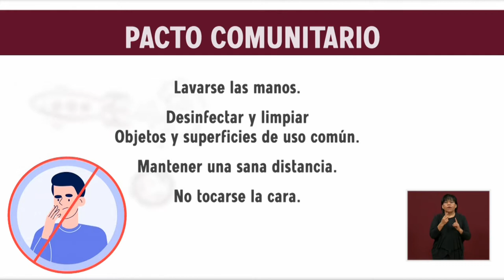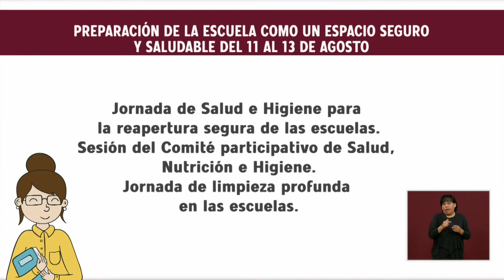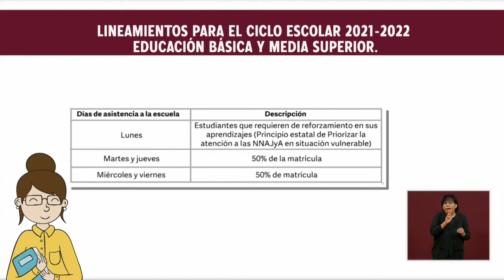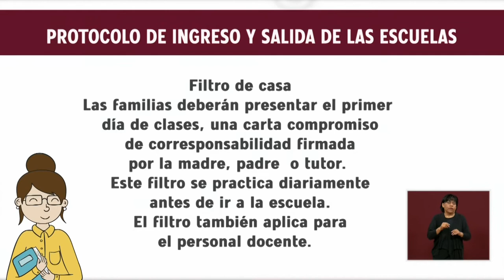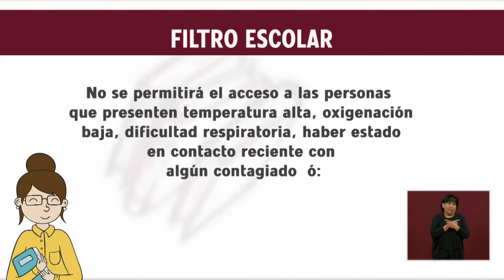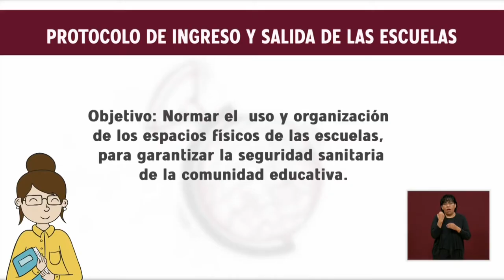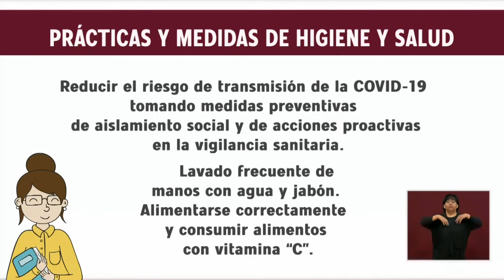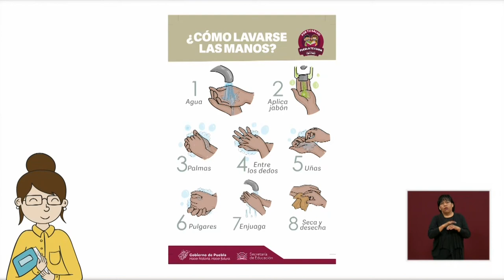De la A a la Z Puebla en Casa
En la emisión 317, del programa DeLaAaLaZ PueblaEnCasa, se hablará de los protocolos de salud e higiene que son aplicados en los planteles educativos del estado de Puebla; la jefa del departamento de la Dirección Académica, Karla Liliana Ixtepan Tejero, comenta el tema.